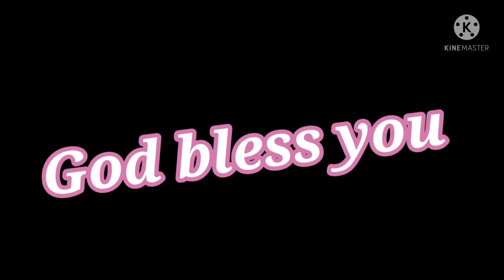WOW.. MAY PANG TAXIDERMY NA // 🇨🇦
2021 white tail hunting, so exciting, I like e this sport, hope next year mkahunt ulit kami nang mas malaki, I love Saskatchewan kahit malamig sa winter.

vortex scope
tikka 6.5 Creedmore